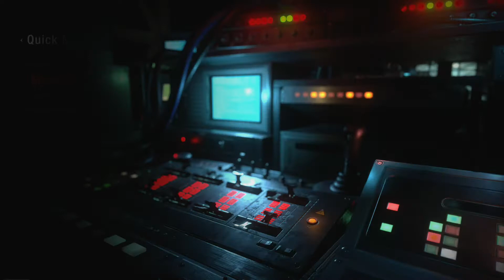Resident Evil Resistance | Spencer Mastermind Grinding - Livestreamed #1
Been grinding level 50 for awhile I've finished Annette the others are 30+ apart from Daniels who is 25+ so here's some Spencer on a almost unbearable build